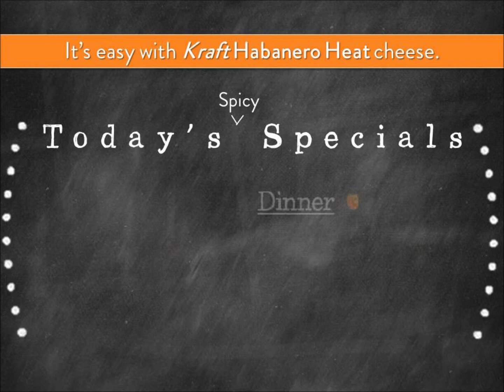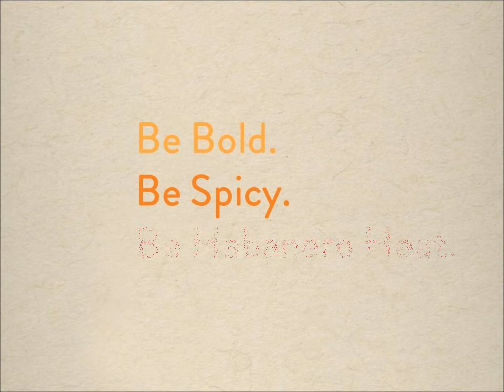Spice up your menu with on-trend Kraft Habanero Heat Sliced & Shredded Cheese!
Be bold and break away from traditional. Add the kick diners are looking for with Kraft Habanero Heat.